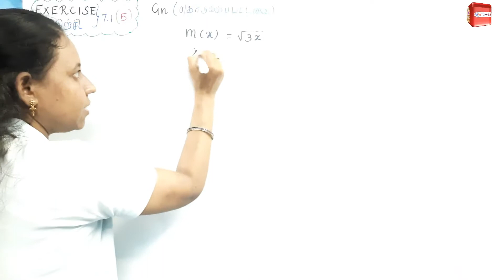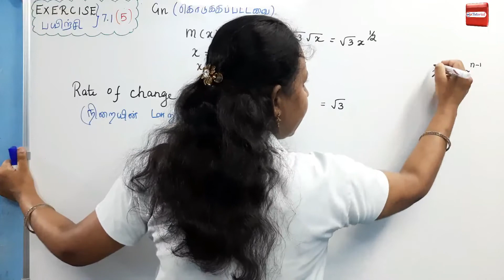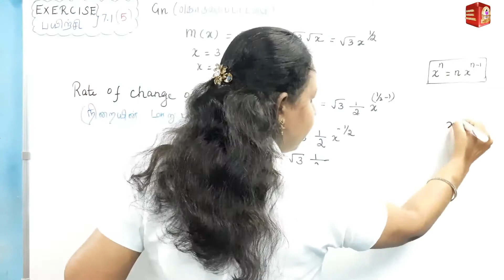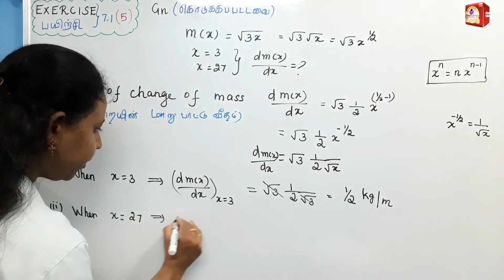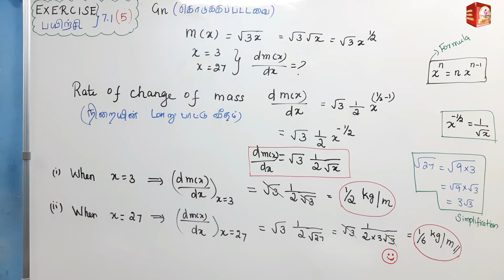TN 12th Maths|Chapter-7|EXERCISE (பயிற்சி) 7.1 Q.no 5|Malar Maths Tutorial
This video explain about TN New Syllabus Samacheer 12th maths APPLICATIONS OF DIFFERENTIAL CALCULUS  Chapter-7 EXERCISE (பயிற்சி) 7.1 Q.no 5.Step by step wise crystal clear explanation. Easy way to understand.